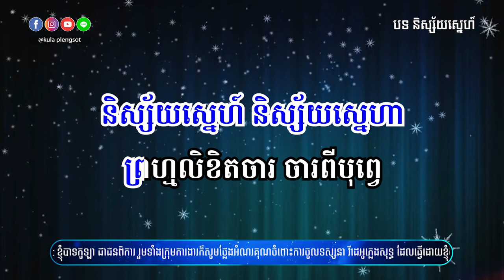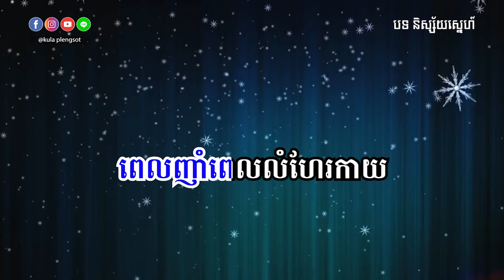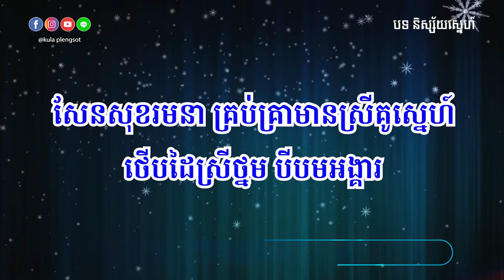និស្ស័យស្នេហ៍​ ភ្លេងសុទ្ធ | Nisai Sne - [By KULA]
🎬 បទ៖ និស្ស័យស្នេហ៍​

សូមអរគុណ!!!

សម្រាប់បងប្អូនដែលចង់ស្តាប់បទចម្រៀងខូវើដែលបកស្រាយឡើងវិញដោយខ្ញុំបាទកូឡា សូមចូលទៅកាន់ឆាណែលខូវើរបស់ខ្ញុំតាមរយ:តំណរខាងក្រោម!!!

Team member:
• Music Creator: Kula
• Graphic Designer: Kimme Kiss
• Videos Editor: Chandara